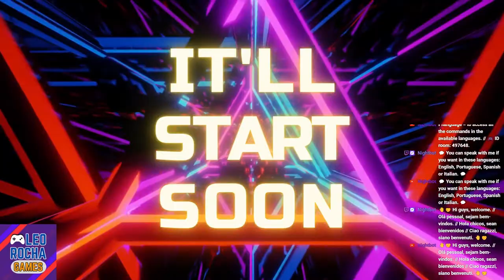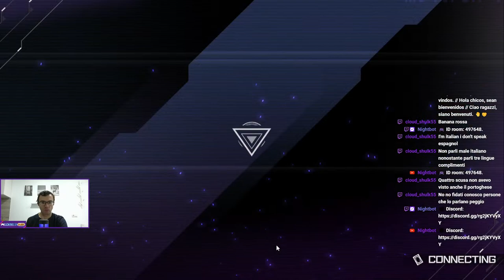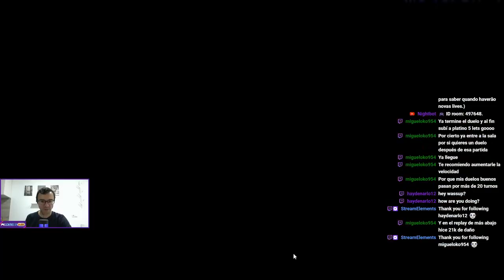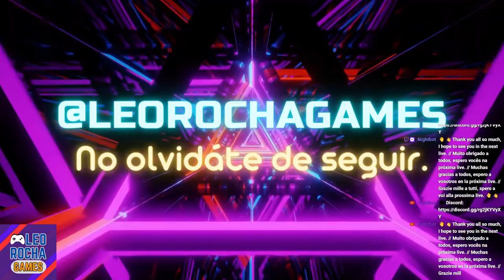Let's duel a little while we can + room YU-GI-OH! MASTER DUEL | [PT/ES/EN/IT] | #151